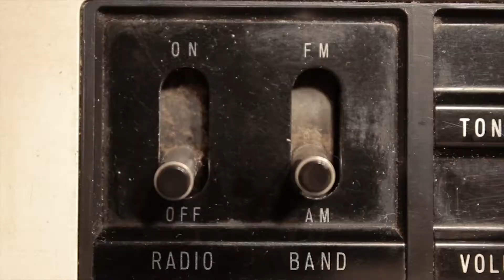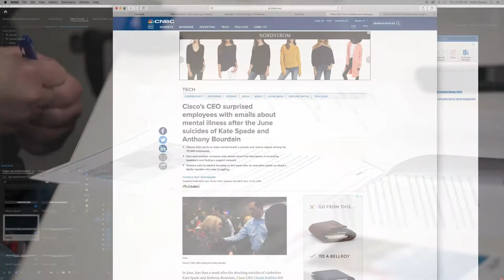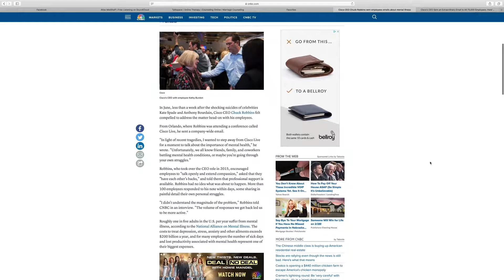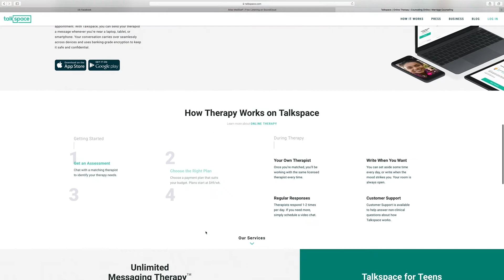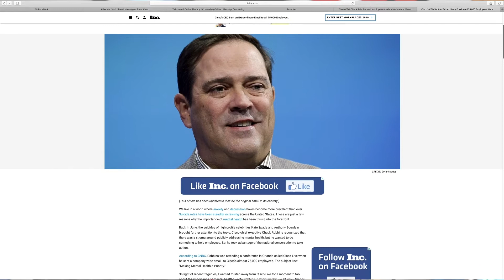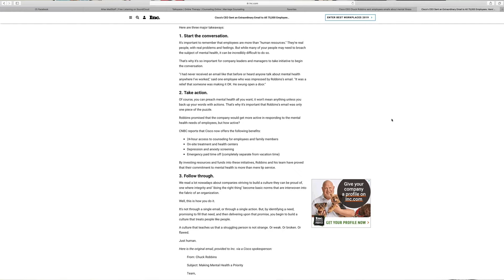Mental Health in the Travel Nurse Industry - Atlas All Access 54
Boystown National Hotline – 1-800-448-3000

Talkspace – online therapy company that matches you with a real live licensed therapist!

Apps:
Headspace – guided meditation
Calm– guided meditation

1. Start the Conversation.
2. Take Action.
3. Follow Through.